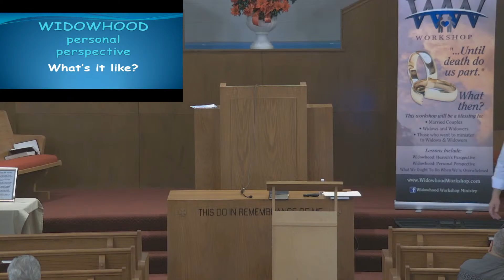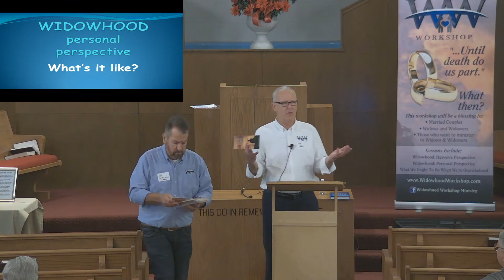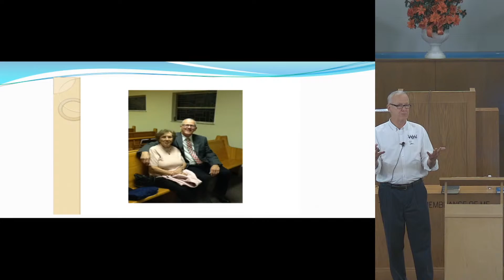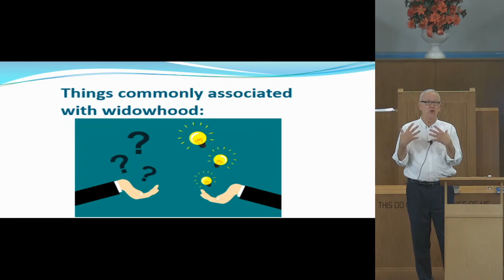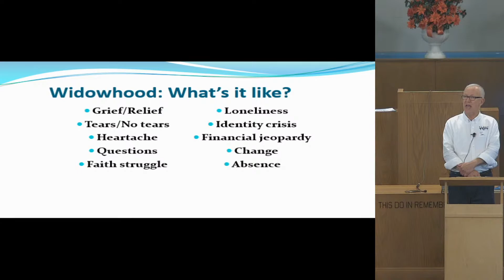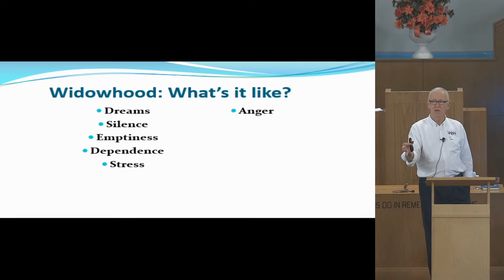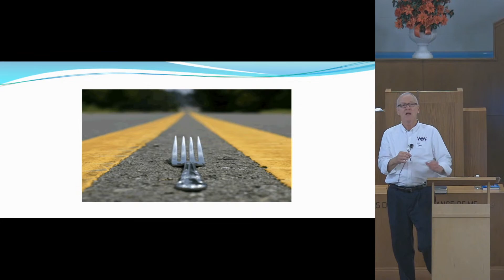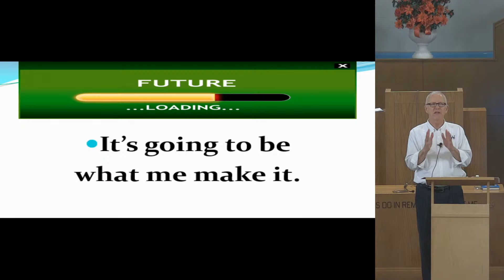Personal Perspective - Dean Miller - 2022Dec10 - Groesbeck church of Christ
This is the third lesson of the Widowhood Workshop in Groesbeck, Texas. We welcome Dean Miller as the Speaker.